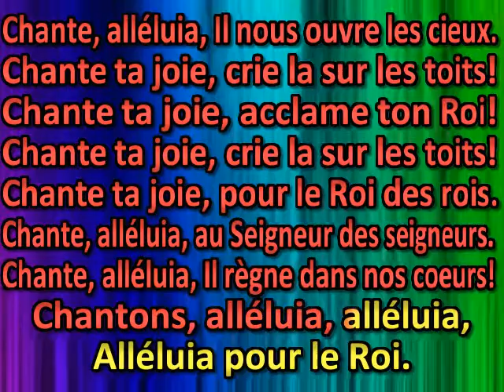Chante ta joie